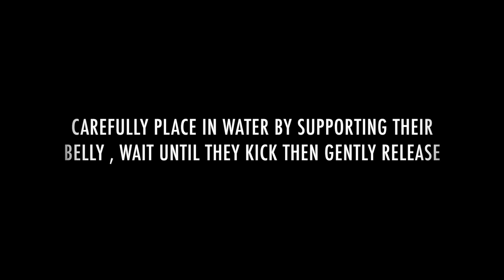HANDLING & RELEASING BIG FLATHEAD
It's summer time on the BIG Flathead are on the chew . The REEL IT IN crew have created this educational video and the best ways to handle and release these beautiful fish .